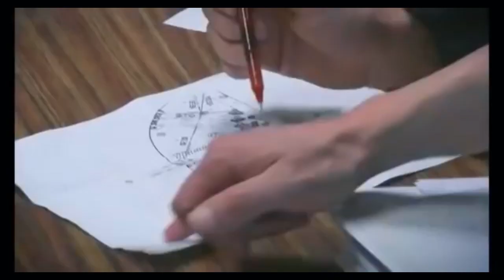Damage to ships. Compilation vol.1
More than $ 500 million of the company "Mitsubishi Heavy Industries" (MHI) will have to pay 100 compensation claimants and the owner of the vessel for the sunken container ship "MOL Comfort". Note that the accident "MOL Comfort" was on 17 June 2013, when the ship was in the Arabian sea. The reasons are that the new container ship with a cargo of 4 thousand 382 of the containers broke in half. The stern of the "MOL Comfort" sank on June 27, bow with a load on Board some time drifted. The company hoped that it will be able to tow and save to stay afloat containers. On 11 July last year, the nose of the ship also went under water to a depth of about 3 thousand meters. The damages for the lost containers amounted to 523 million dollars, including 440 million from a loss of 83 million cargo and vessel. In addition, also require compensation for the improper quality of construction and the withholding of information about cracks in buildings similar to the "MOL Comfort" of the courts. As it turned out, the reason for the collapse of the "MOL Comfort" was not the human factor.